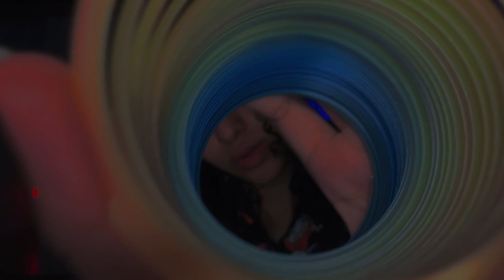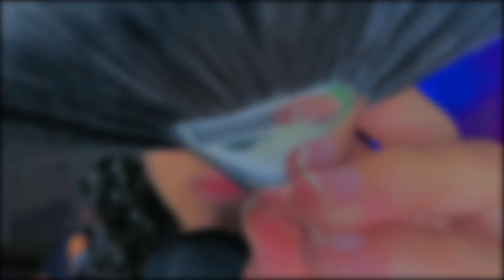asmr | gatilhos visuais para cansar os seus olhos e você dormir 😴 – pincel na tela, conta gotas...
oiie, como você está?

caso possa e não te faça falta, apoie o meu canal me mandando um pix :)

perguntas frequentes  ݈݇⎼

─ idade: 16
─ câmera: iphone xs
— microfone: tascam dr-05x e fifine k-678
─ editor de vídeo: capcut
─ editor de thumb: pics art e phonto

  boa noitinha, dorme bem 🤍